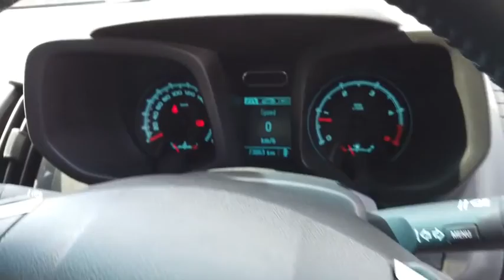2014 HOLDEN COLORADO Booval, Ipswich, Woodend, Raceview, Brisbane, QLD U665999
SAPPHIRE BLACK  2014 HOLDEN COLORADO available in Booval, Queensland at Llewellyn Motors Ipswich. Servicing the Ipswich, Woodend, Raceview, Brisbane, QLD area.
2014 HOLDEN COLORADO RGE COLORADO 4X4 CREW CAB LTZ MAN 2.8L TD (RGE82G43475) - Stock#: U665999 - VIN#: MMU148MK0EH620277